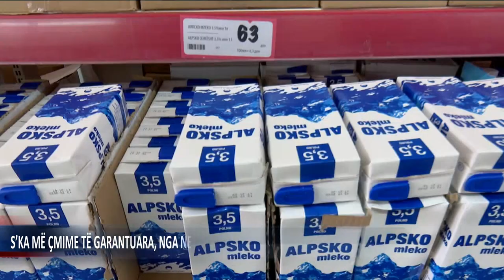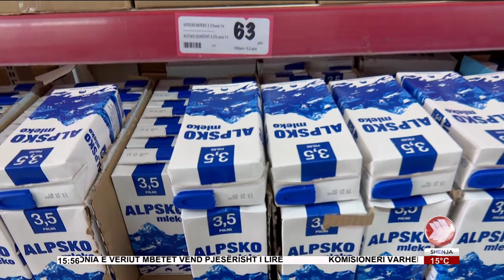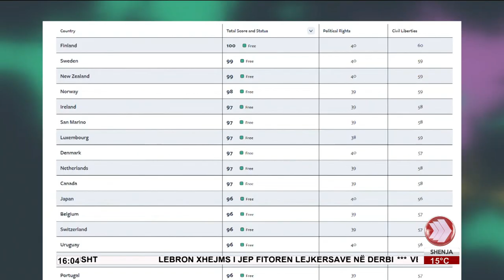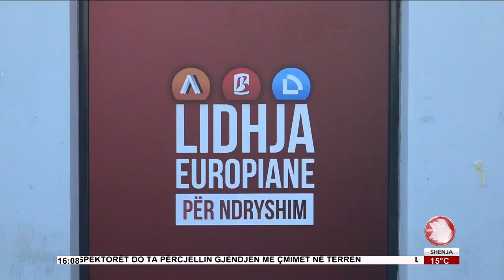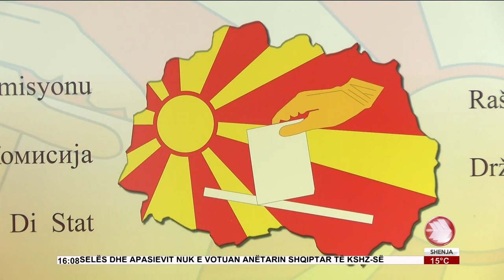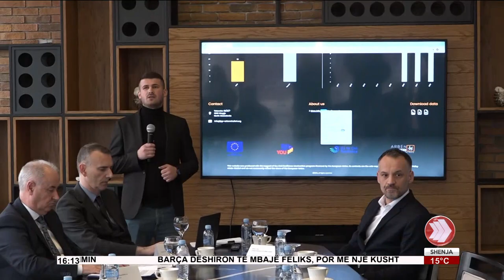EDICIONI I LAJMEVE 29 02 2024